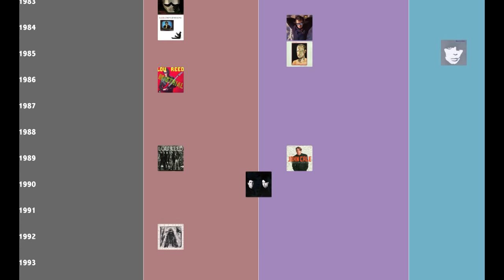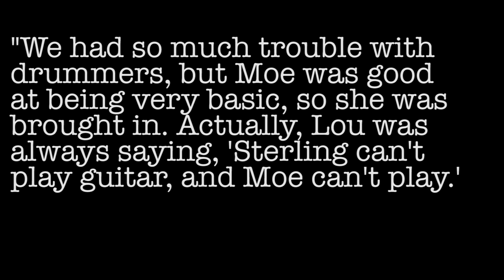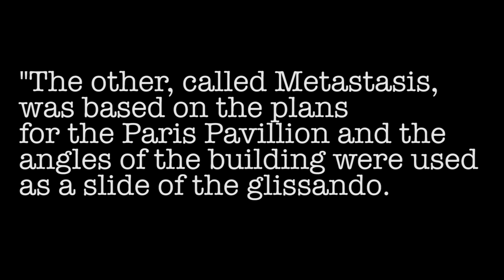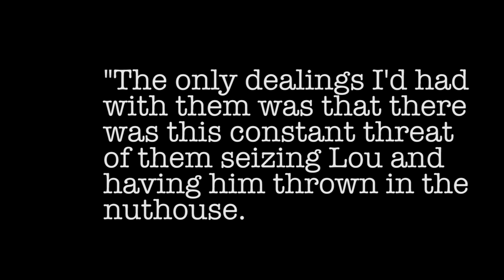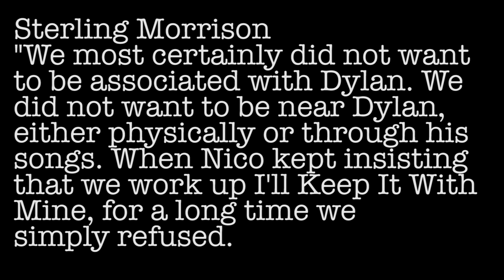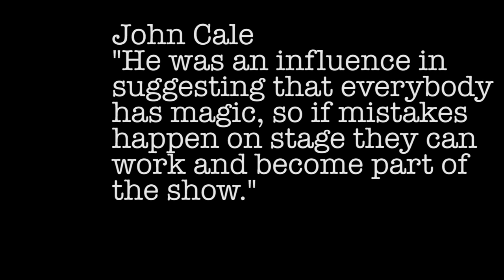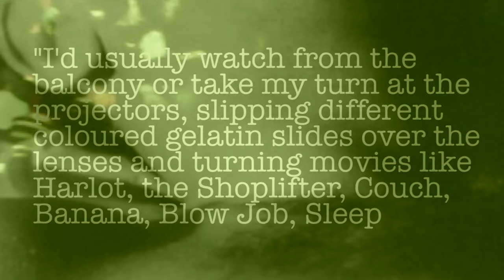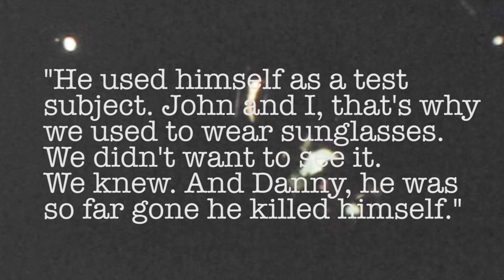Into View: Velvet Underground Documentary, Part One.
Into View: The Velvet Underground. Part one, 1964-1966.

Inspired by the book Beyond the Velvet Underground by Dave Thompson